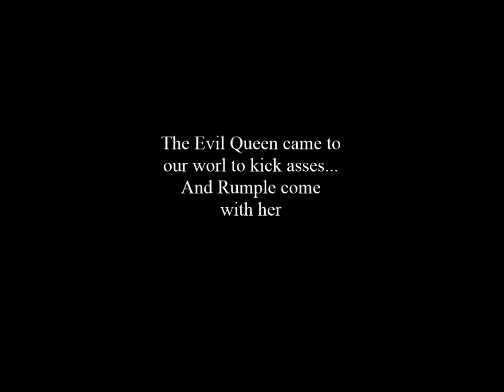Once Upon A Time - Regina & Rumpelstiltskin- Rotten core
Canción: Rotten to the core.
Imágenes: Once Upon A Time